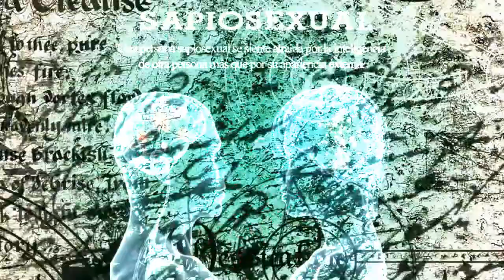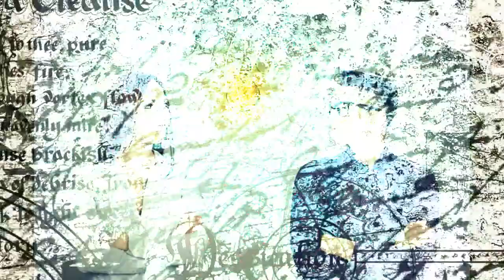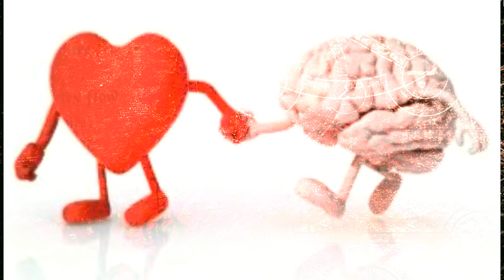LA ATRACCIÓN POR LA INTELIGENCIA, (SAPIOSEXUAL)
NO OLVIDES DE UNIRTE A MI CANAL, Y DARLE A LA CAMPANA PARA